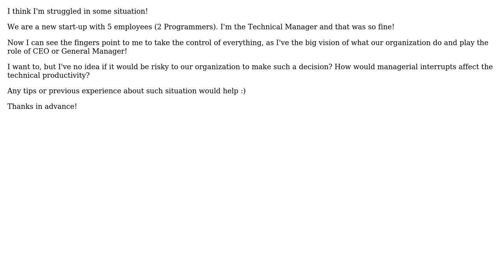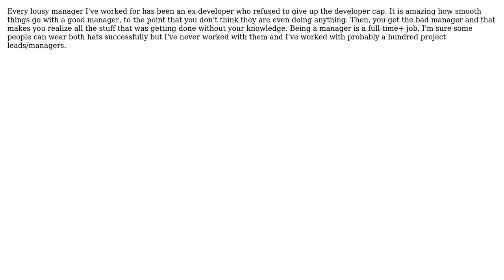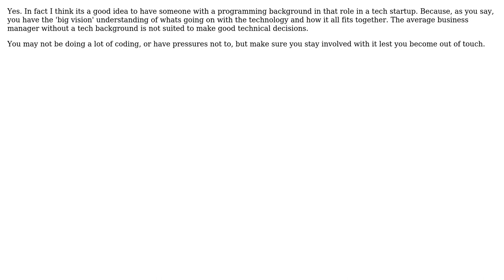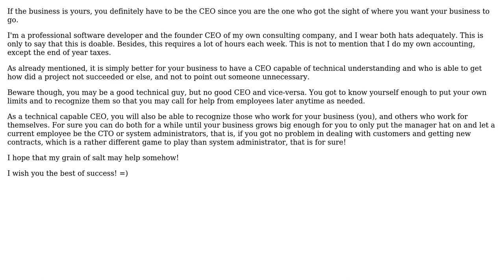Software Engineering: Can you be a programmer and Business manager at the same time?